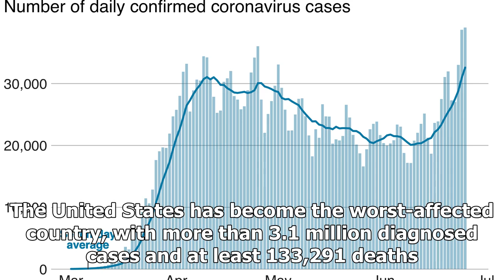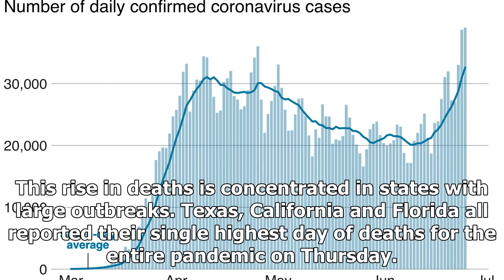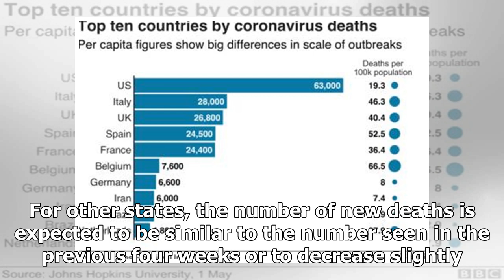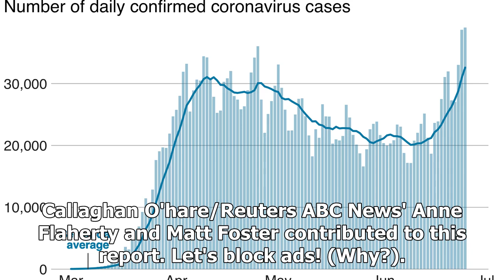Breaking News - Coronavirus live updates: US COVID-19 deaths begin to climb again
The CDC expects between 140,000 to 160,000 coronavirus deaths by August. July 10, 2020, 9:20 AM3 min readShare to FacebookShare to TwitterEmail this article A pandemic of the novel coronavirus has now killed more than 552,000 people worldwide. Over 12.2 million people across the globe have been diagnosed with COVID-19, the disease caused by the new respiratory virus, according to data compiled by the Center for Systems Science and Engineering at Johns Hopkins University. The actual numbers are b...